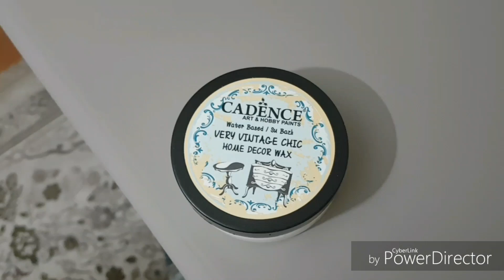CADENCE HOME DECOR WAX İLE KAZIYARAK ESKİTME CALIŞMASI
Dolabımı CADENCE VERY CHALKY ile fransız keteni rengine boyamıştım. Eskitme yapmak istediğim yerlere CADENCE HOME DECOR WAX sürdüm. Üzerini VERY CHALKY beyaz ile boyadım. Ardından zımpara ile eskitme yaptım.

Imstagram: @demetin_renkleri
Facebook: Hanımlar Üretiyor (GERİ DÖNÜŞÜM)